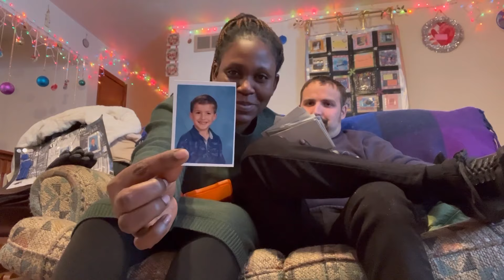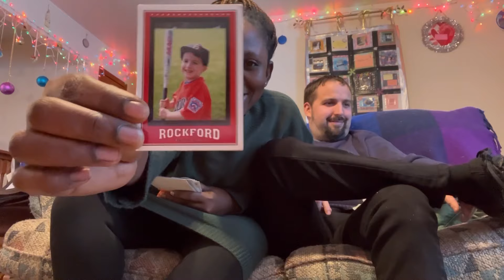BRUNCH WITH OYIBO IN-LAWS AND THIS HAPPENED|SEE MY AMERICAN HUSBAND’S CUTE😍 BABY PICTURES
Hi Jastel fam
In this video, I had brunch with my in-laws, we had interesting and fun conversations and I looked through my husband’s childhood photos
He was so cute🥰

             Harmony by IKsonmusic

Other videos you’d love to see